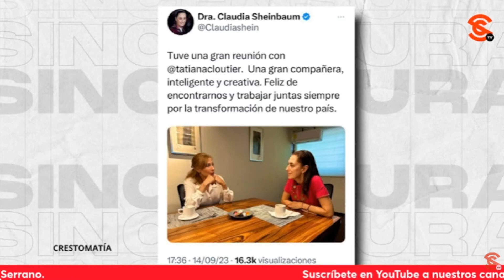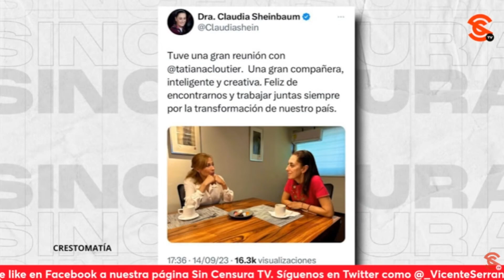ME AGRADA EL HECHO DE QUE TATIANA CLOUTHIER TENGA UN ACERCAMIENTO CON CLAUDIA SHEINBAUM:J. BRONIMANN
El activista Julio Broniman recuerda que fue Tatiana Clouthier fue prácticamente la artífice de todo el marketing político para la campaña de Andrés Manuel López Obrador y eso ayudó aún más a que se alcanzara la victoria contundente de 2018, por lo que asegura que le agrada la idea que tenga este acercamiento con la Dra. Claudia Sheinbaum

Kurt Hackbarth: Escritor y periodista